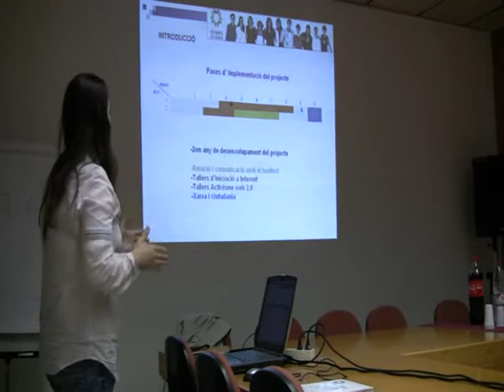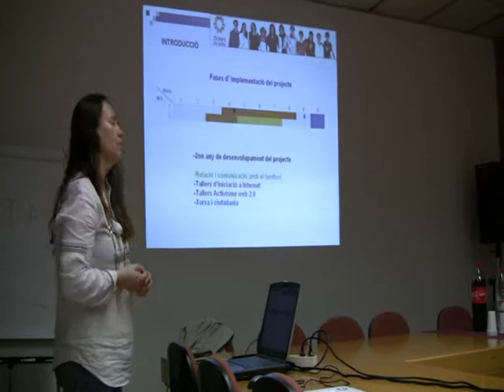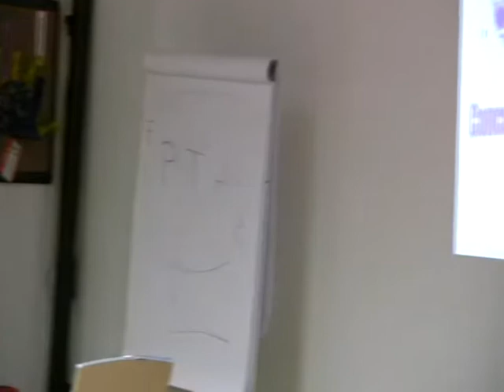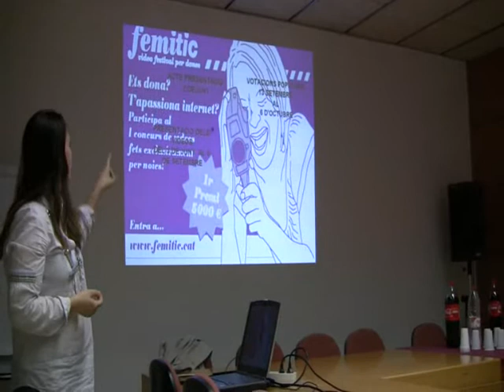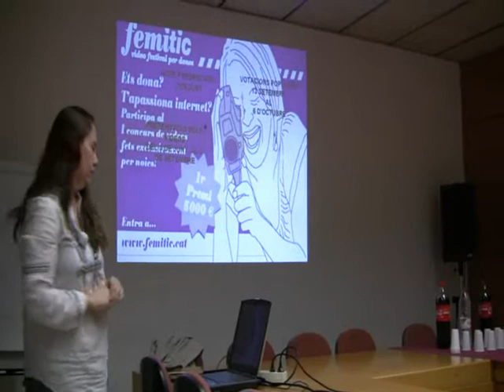Lliurament de diplomes de Dones en Xarxa de Cornellà (part 1)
El passat 17 de juny, Dones en Xarxa va lliurar diplomes a les dones que van participar en els seus tallers gratuïts d'Internet al municipi de Cornellà.

Autora: Patrícia Fernàndez